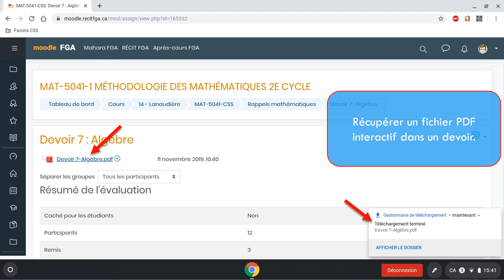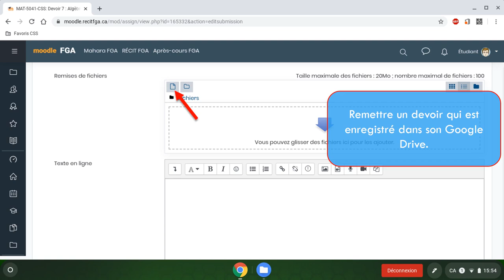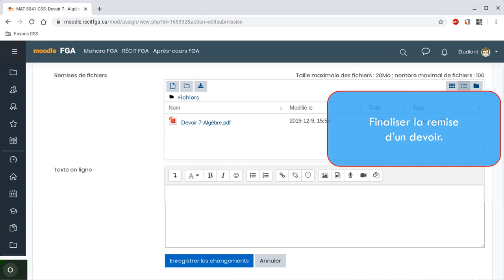Moodle sur Chromebook - Remettre un devoir PDF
Utiliser un Chromebook sur Moodle afin de récupérer un devoir au format PDF interactif, l'enregistrer, le modifier et remettre le devoir sur Moodle.